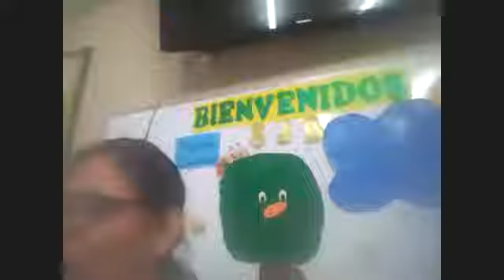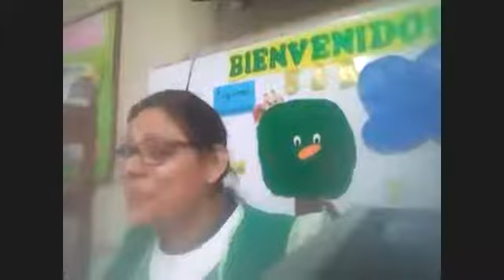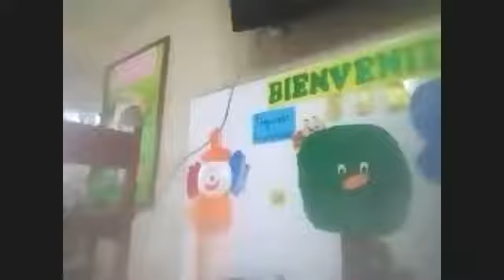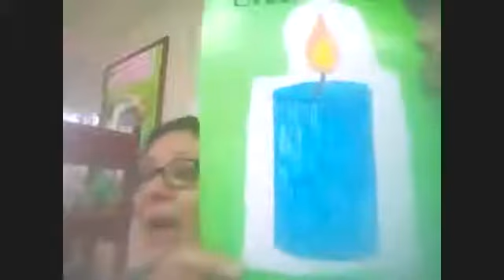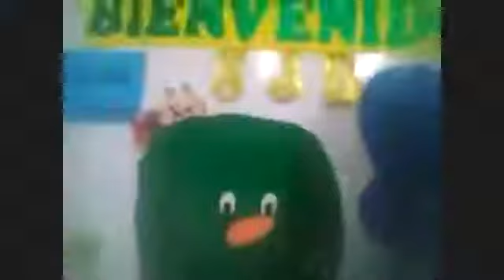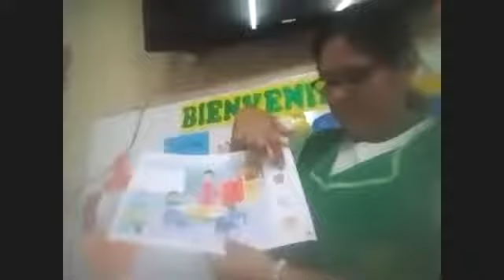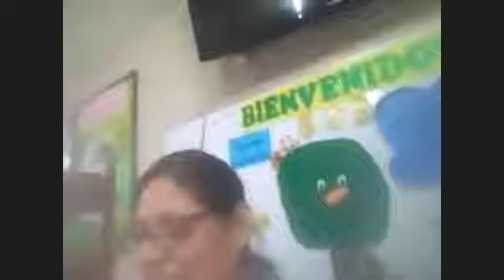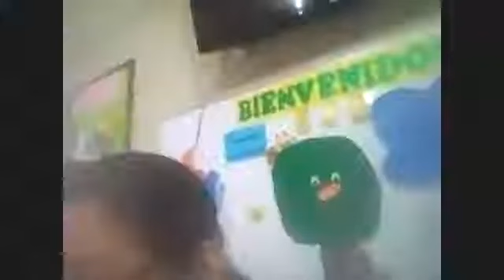Figuras Escondidas inicial 3 años